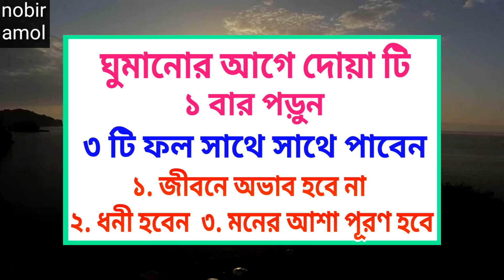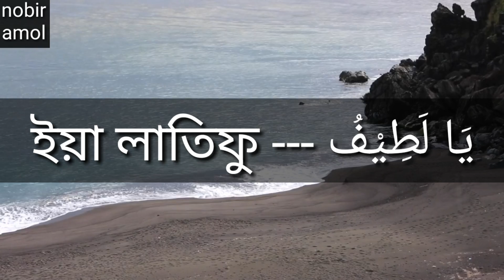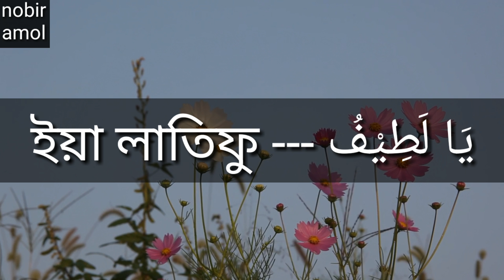ঘুমানোর আগে দোয়া | ধনী হওয়ার দোয়া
ঘুমানোর আগে আল্লাহর এই নাম টি পড়ুন ৩ ফল পাবেন ইনশাআল্লাহ